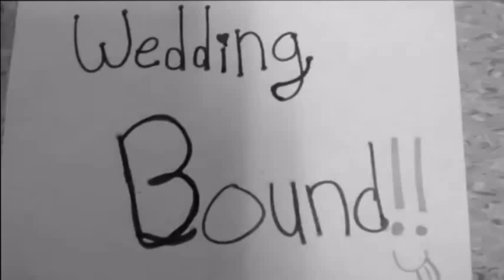Jordyn's Group Silent Film Project, September 28, 2015